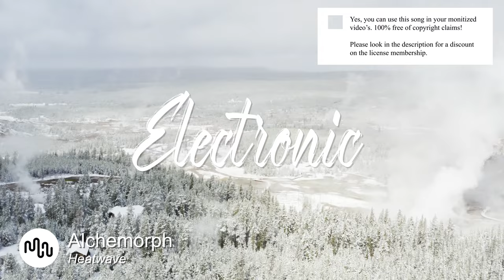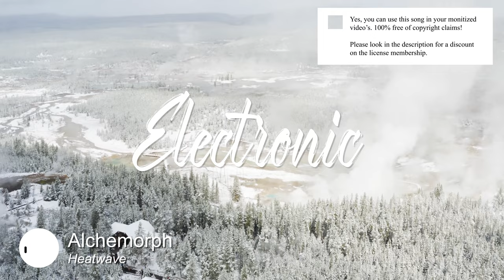Best Carefree Electronic Music for Video [ Alchemorph - Heatwave ]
⚠️ Yes, you can use this Carefree song in your YouTube video, but you need to get an license on Artlist.

SONG INFO

Instrument: Landscape, Urban, Travel, Sport & Fitness, Fashion, Drone Shots, Technology, Time-Lapse, Nature, Lifestyle, Road Trip, Slow Motion,
Genre: Carefree, Love, Dramatic, Uplifting, Dark, Serious, Sad, Hopeful,

BPM: 98

Video theme: Electronic Drums, Keys, Claps & Snaps, Percussion, Synth,

Album description:

💿 Similar Electronic songs

1️ You Don't Have to Be like Everybody Else

❓ Q&A questions
Where can I download the  Carefree song?

Yes, we know! Free means that when you own the license you can use the  Electronic music without to worry about copyright or other intellectual property rights may be used without the need to pay royalties, per each copy or volume sold or some time period of use or sales. So you need an license to use this great  Carefree music.

Great music cost money. Passionate musician spend a lot of time and effort in making the most inspiring  Alchemorph images. Creative musician have to eat too.